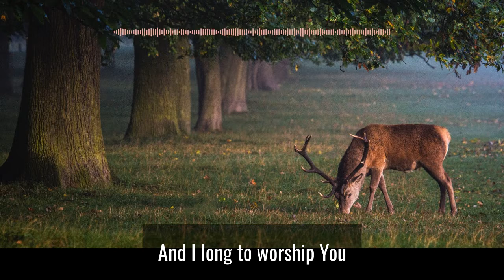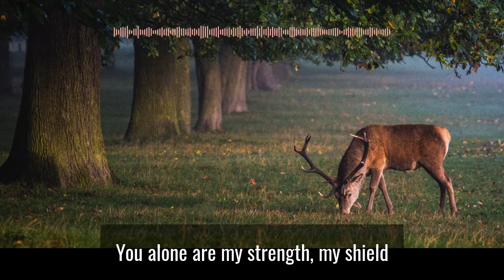As the Deer (Phyllis Martin)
Piano instrumental of As the Deer by Phyllis Martin
Photo by Diana Parkhouse
Captions by Eric Muhr